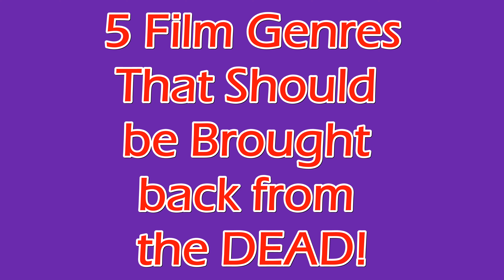5 Dead Film Genres That Deserve Another Shot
In this episode, we're breaking down five dead movie genres and explaining why we think they deserve to come back.